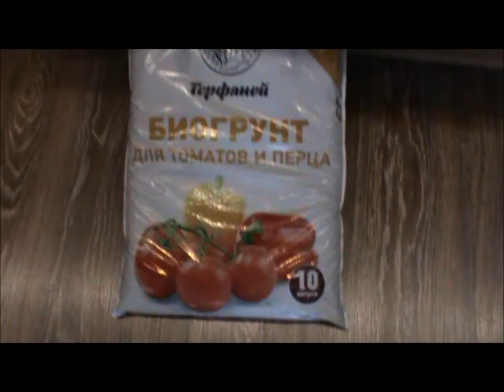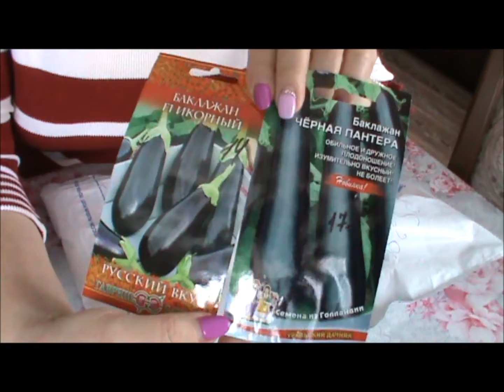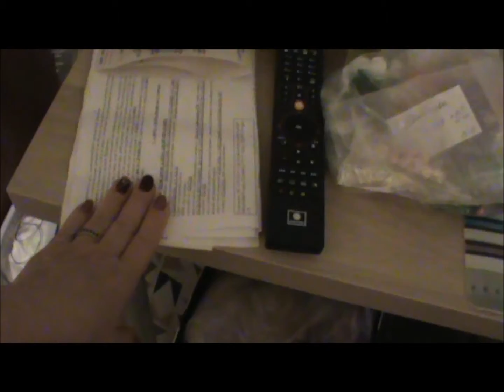Vlog: Посылка/ Сбербанк/ Маникюр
Посылка из г. Казань, всё для куколок: кеды, трессы, игрушки, цены отличные..
, очень рада, что набрела на такой магазинчик в инстаграме